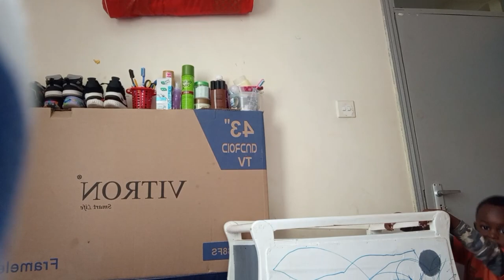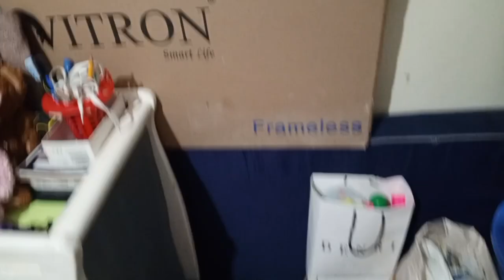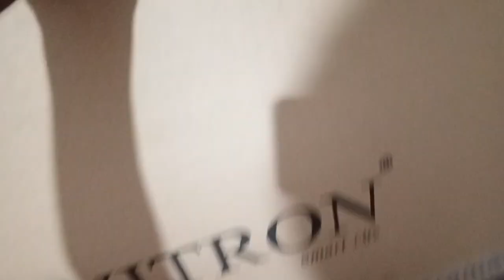Motivational cleaning | official house tour | Vlog day 25 of 100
Hallo friends, how are you doing? I hope you are fine and keeping safe. A new video is here. Clean with me and let's make our homes beautiful.